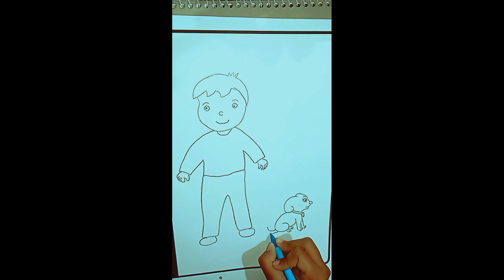how to draw boy and dog🐶